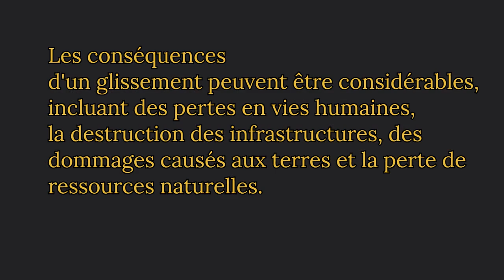Glissement de terrain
Un glissement de terrain est un phénomène d'origine sismique, géologique ou géophysique où une masse de terre descend sur une pente, autrement dit un plan de glissement, qui peut être plus ou moins continu, et plus ou moins incurvé. Les conséquences d'un glissement peuvent être considérables, incluant des pertes en vies humaines, la destruction des infrastructures, des dommages causés aux terres et la perte de ressources naturelles.